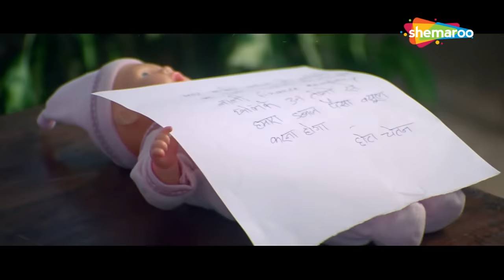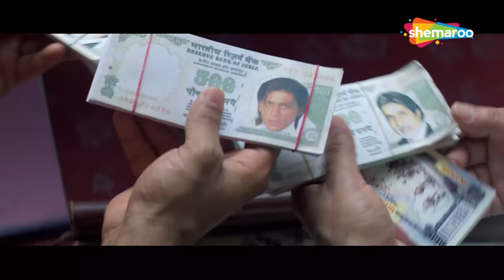आप तो हमेसा पैसा मांगते रहते हैं | Phir Hera Pheri | Akshay Kumar, Sunil Shetty, Paresh Rawal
Movie Name - Phir Hera Pheri (2006) (HD)
Star Cast - Akshay Kumar, Suniel Shetty, Paresh Rawal, Rimi Sen, Bipasha Basu, Johnny Lever